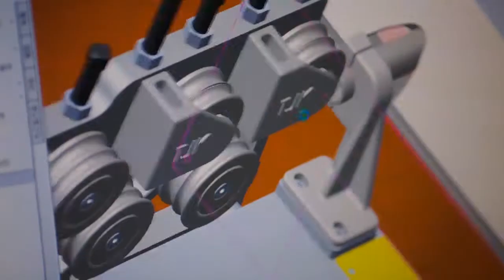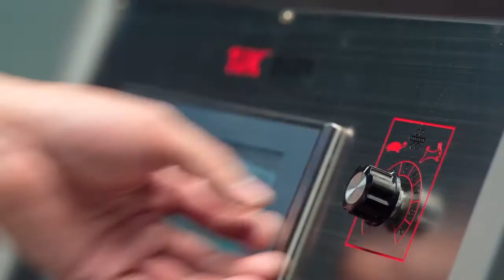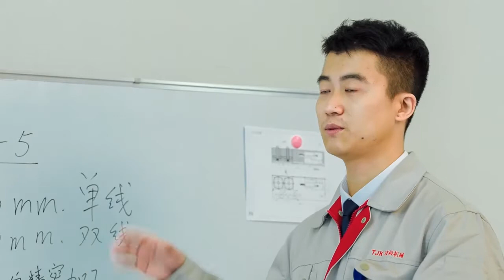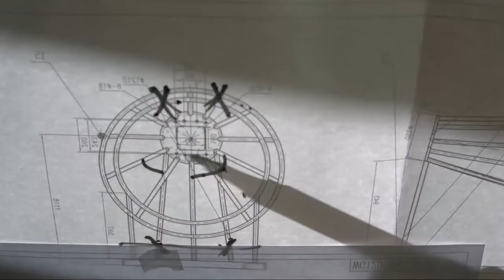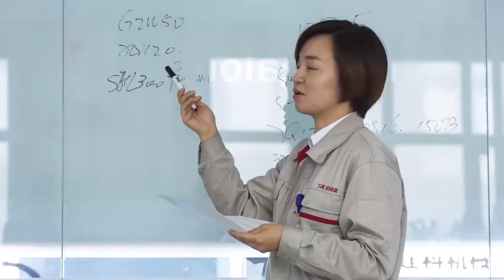Introduction of TJK Machinery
TJK is a leading manufacturer for Reinforcement Steel Processing Machines: Stirrup bending, Cut & Bend, Mesh Welding, Cage Welding, Lattice Girder and Tunnel Lining, Tunnel segment machines etc.
 Founded in 2002, TJK was listed in Shenzhen Stock Exchange in 2020, Stock Code: 300823. we have a total build up factory area of 270,000 square meters which located in Tianjin, China and have more than 600 employees. We have operated in more than 102 countries and regions.
 At TJK, innovation focuses on customer needs. Our strength lies in offering more suitable, more flexible and more competitive solutions for the customers all over the world in time.

Jerry Wang
Sales Director
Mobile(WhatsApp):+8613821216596